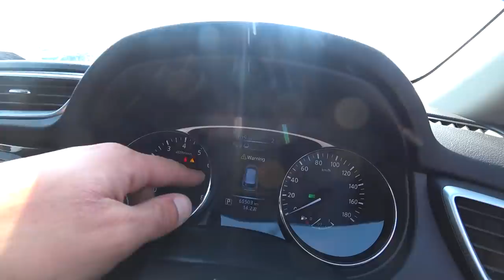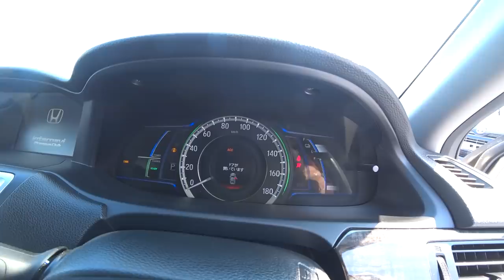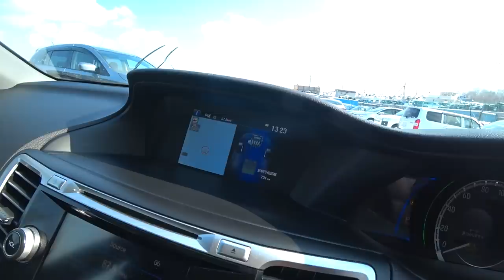Авторынок зеленый угол в марте часть 1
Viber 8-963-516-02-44